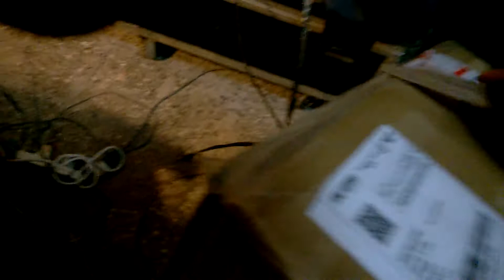84 - Unboxing - esferas espejadas de 30 cm